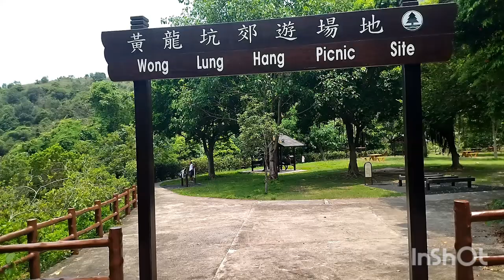Wong luk hang stream.. Lantau Island